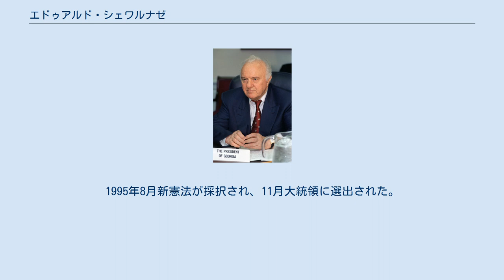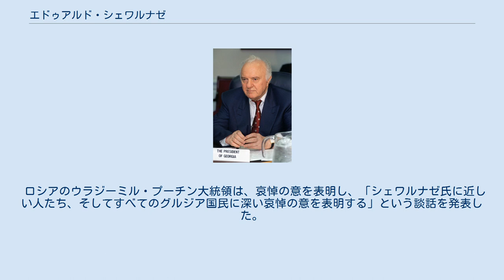エドゥアルド・シェワルナゼ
エドゥアルド・シェワルナゼ（グルジア語: ედუარდ შევარდნაძე、ロシア語: Эдуард Амвросьевич Шеварднадзе、ラテン文字表記の例：Eduard Amvrosievich Shevardnadze、1928年1月25日 - 2014年7月7日）は、ソビエト連邦及びグルジア (ジョージア)の政治家。
1985年から1990年までソビエト連邦の外務大臣を務め、1995年から2003年までグルジア大統領を務めた。
グルジア語の原音を重視する立場からシェヴァルドナゼと表記されることもある。
また、シュワルナゼという表記も見られる。
 1928年1月25日にソビエト連邦グルジア共和国ランチフティ地区ママティ村に生まれる。
1946年に首都トビリシのコムソモール指導員を皮切りに、グルジアのコムソモール及びグルジア共産党で活動する。
共産党には1948年に入党した。
1951年グルジア共産党中央委員会付属学校を卒業する。
1957年グルジア・コムソモール第一書記に就任する。
1958年からグルジア共産党中央委員。
1959年クタイシ教育大学を卒業する。
1965年、グルジア共和国保安相となり、保安省が内務省に改編されたのに伴い、1968年内相に就任する。
 1972年にグルジア共産党第一書記に就任すると、汚職の摘発、腐敗した党幹部の大量解任に辣腕を振るう。
また、レオニード・ブレジネフ書記長時代にはブレジネフに対する個人崇拝に積極的な姿勢を見せた。
グルジア共和国内の各民族主義には、当初、「民族主義的偏向」批判のキャンペーンを大々的に貼るが、これに対してグルジア国内では民族自決を求める抵抗運動が高まった。
1978年、新憲法案でグルジア語の国語規定が削除されていたことに反対する大規模なデモが発生し、撤回を余儀なくされた。
このような動きに対してシェワルナゼは路線を変更し、民族主義へ配慮をするとともに世論調査の導入や経済改革を実験的ではあるが実施していった。
ミハイル・ゴルバチョフとは、ゴルバチョフがスタヴロポリ第一書記の頃からの知人であり、お互いに地方党組織のトップとして交流していた仲であった。
 1985年3月ゴルバチョフ書記長が誕生すると、シェワルナゼは、7月に共産党中央委員会政治局員に抜擢される。
更に内外の耳目を集めたのが、長年にわたって外務大臣を務めソ連外交の牽引役であったアンドレイ・グロムイコが最高会議幹部会議長に転出したことに伴う後継の外相に就任したことである。
当初、外交に関連した経歴を全く持たないことから、その手腕は未知数であったが、ゴルバチョフの新思考外交推進役として、アレクサンドル・ヤコブレフとともに、ゴルバチョフのペレストロイカにおける片腕と目されるようになった。
しかし、ゴルバチョフが保守派・改革派の権力闘争の過程で、急速に右転回していくとシェワルナゼも批判に晒されるようになる。
ゴルバチョフは大統領制を導入し権力基盤の強化を目論むが、当初、副大統領候補として念頭に置いたのはシェワルナゼであった。
しかし、1990年12月に「独裁が近づいている」と危機を訴え、電撃的に外相を辞任した。
なお、1986年1月15日から4日間、日ソ外相定期協議のためにソ連外相としては10年ぶりに来日している。
 1991年8月のクーデターでは、いち早くホワイトハウスに駆け込み、エリツィン支持と独裁反対を訴え、クリミア半島フォロスの別荘に軟禁状態にあったゴルバチョフを救出することに成功した。
クーデター後、アレクサンドル・ベススメルトヌイフ外相の後任には、クーデターに批判的な態度を鮮明にした駐チェコスロバキア大使のボリス・パンキンが就任したが、パンキンの政治手腕はソ連外交を主導するためには余りにも不安だったため、再びシェワルナゼが外相に復帰した。
しかし、シェワルナゼらの努力も虚しく、ソ連崩壊とともに外相を辞任した。
 ソ連崩壊後、グルジアのズヴィアド・ガムサフルディア大統領は民族主義と強権政治を強め、これにより民族紛争と大量難民を生み出した。
1992年1月の反ガムサフルディア派によるクーデターでガムサフルディアはロシア...